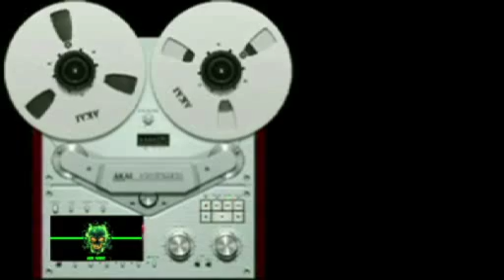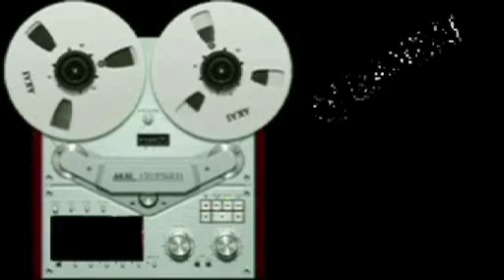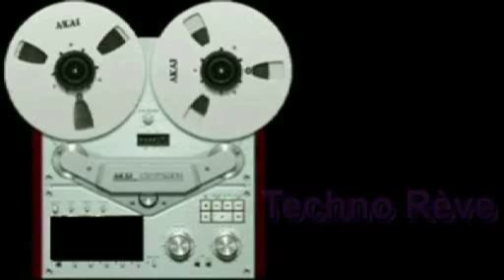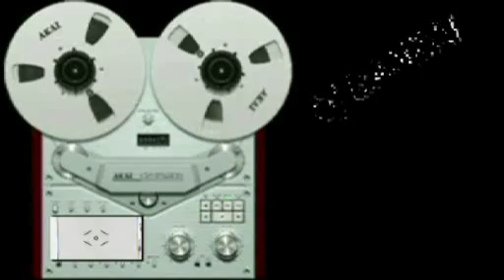Techno Rève 2H38m20s